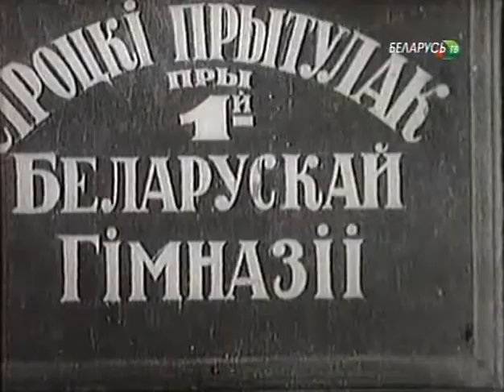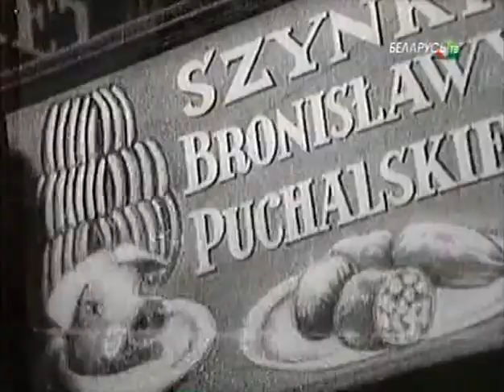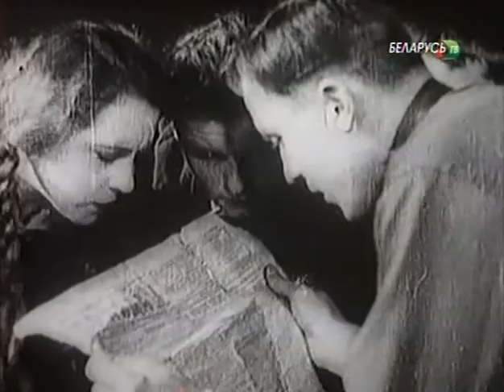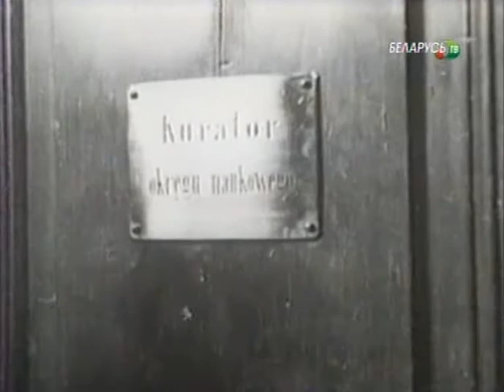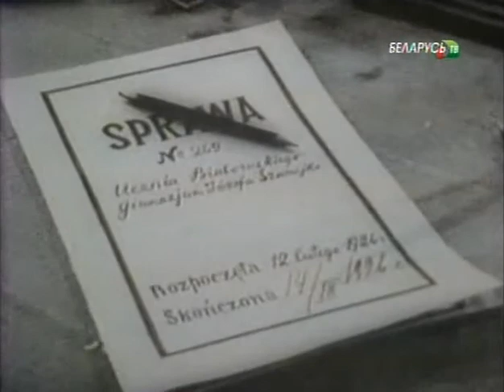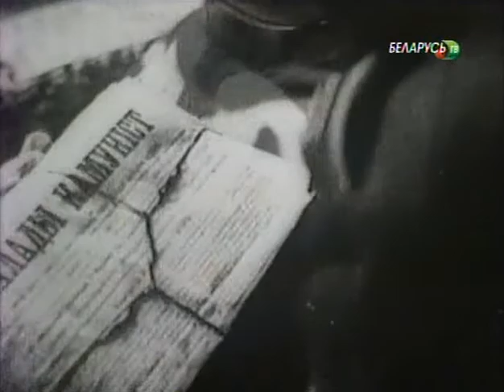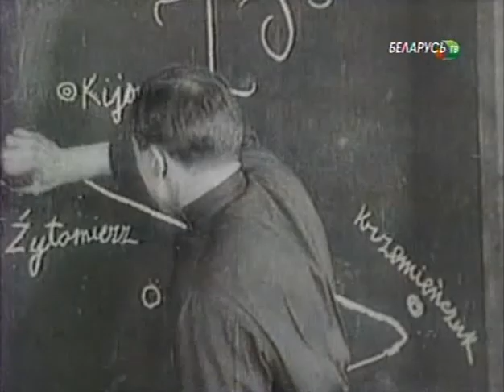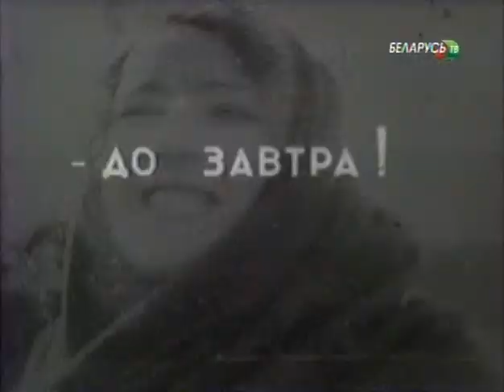До завтра - драматический фильм о становлении коммунизма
Действие фильма происходит в Западной Белоруссии, входившей в 1920 годы в состав Польши. Дети белорусов учатся в специальной гимназии, при которой имеется приют для детей-сирот. Начальница приюта Боверда обворовывает своих подопечных, присваивая присылаемую им благотворительную помощь. Неудивительно, что гимназисты проявляют интерес к жизни в советской Беларуси, читая советские газеты. Сын начальницы приюта Борис, который также учится в этой гимназии, доносит на ученика старших классов Язэпа Шумейко. Его арестовывают за распространение нелегальной литературы